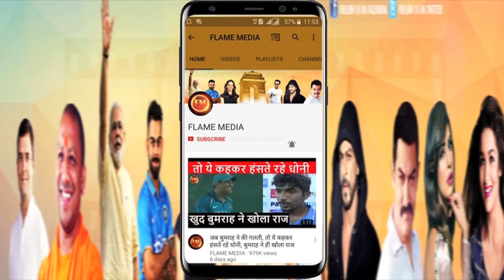विराट और शास्त्री की आपस में बातचीत हुई बंद??.. देखिए कौन बोल रहा है झूठ